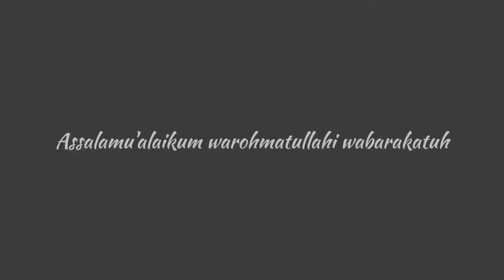Essen Jambu Alas⁉️Penyelamat ikan Tombro⁉️